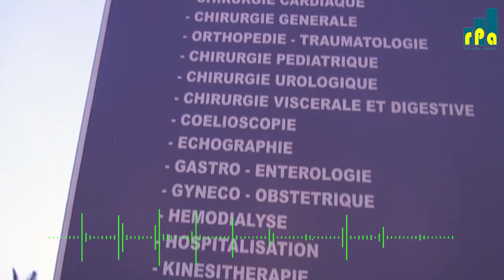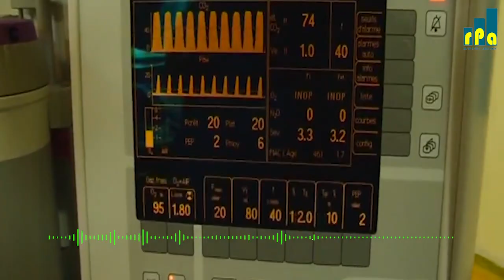Itunganywa ribi ry’ibitaro KIRA, uyu munsi tubayagira kubijanye n’ingene ico cuka kibi catanguye,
icuka cagiye kirashinga imizi hisunzwe ubwoko.
🎧Josiane MUZANEZA